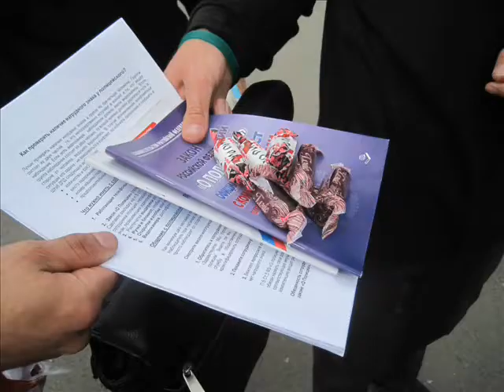Проверка документов полицейских. Саратов